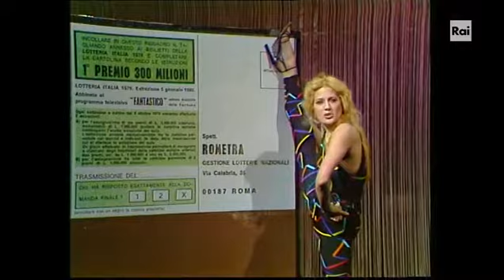Heater Parisi spiega la cartolina della lotteria Italia (1979)